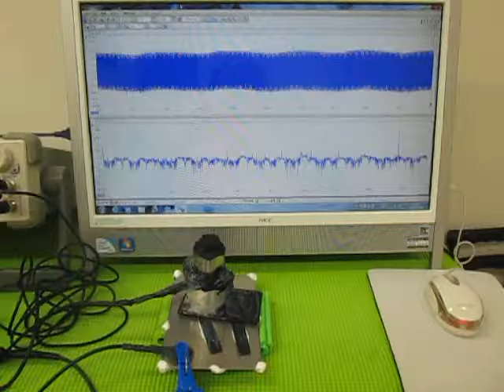超音波の発振制御実験 （超音波システム研究所 ultrasonic-labo）